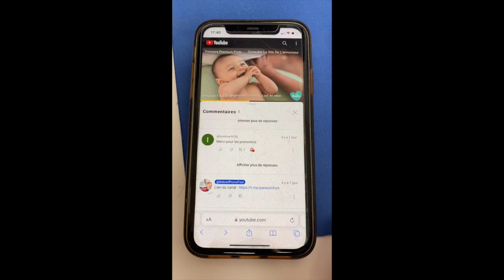PRONOSTICS LIGUE DES CHAMPIONS / GALATASARAY - ZALGIRIS / GENK - SERVETTE / HACKEN - KLAKSVIK